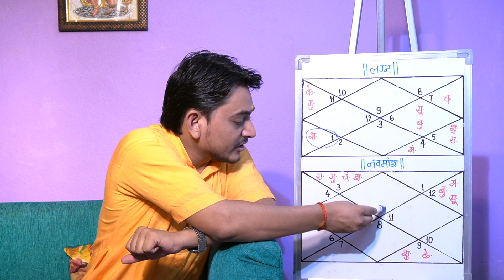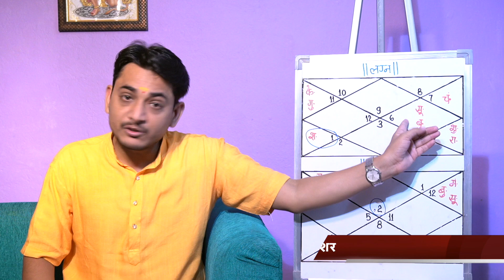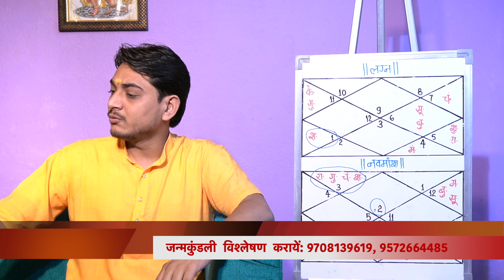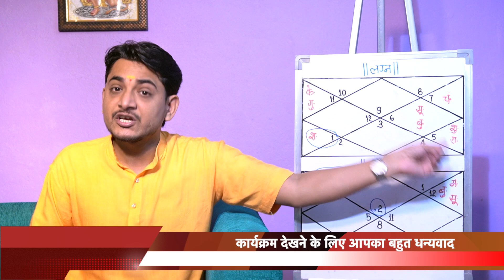नीच के शनि और दशम भाव में सूर्य बुध की युति दिलाएंगे नौकरी या नहीं?